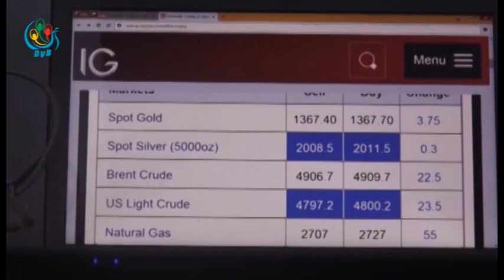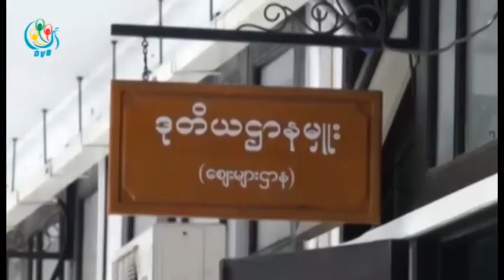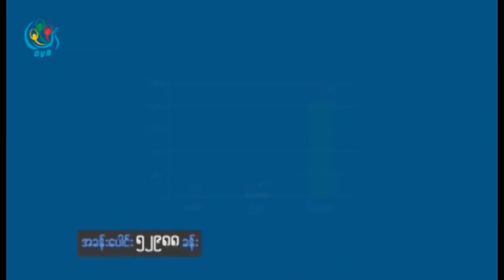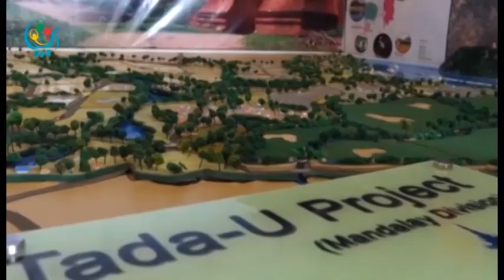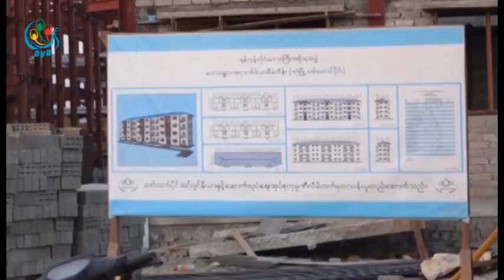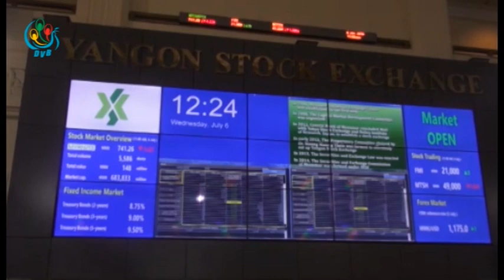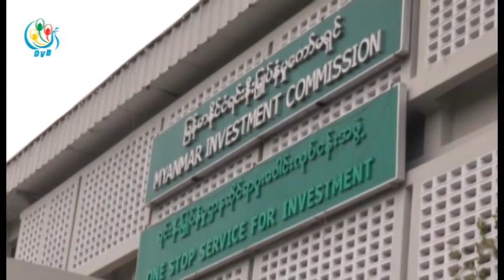DVB TV - တပတ္အတြင္းစီးပြားေရး သတင္းအစီအစဥ္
တင္ဆက္ - သာႏုိးေ၀
ရုိက္ကူး - ဒီဗီြဘီ
တည္းျဖတ္ - သာႏုိးေ၀